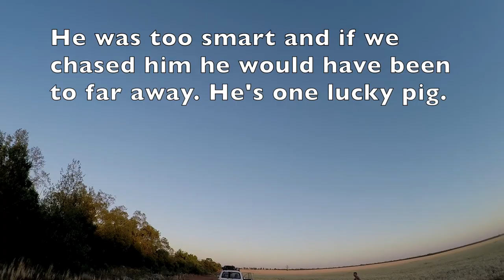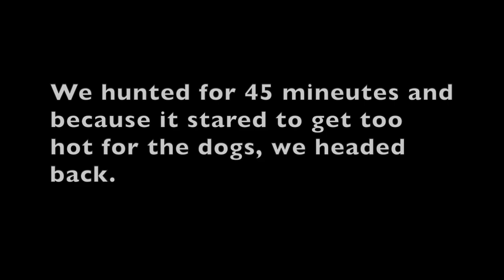Pig Hunting And Fishing Australia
Throughout the duration of this video there may contain some graphic footage.

In this awesome video me and my dad are going for a trip for 3 days we are hunting wild pigs and going fishing in the Lachlan river. In-fact I was named after it.

I and dad had an awesome time and I hope you enjoy watching.